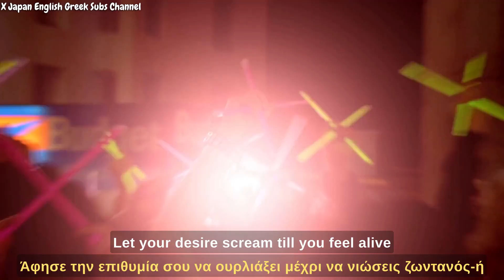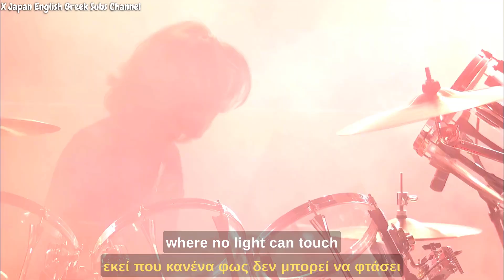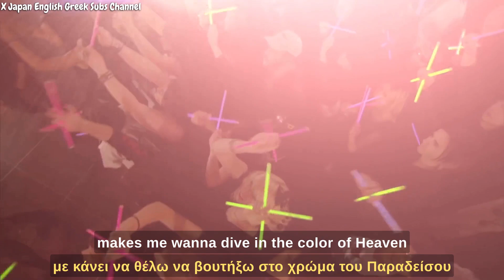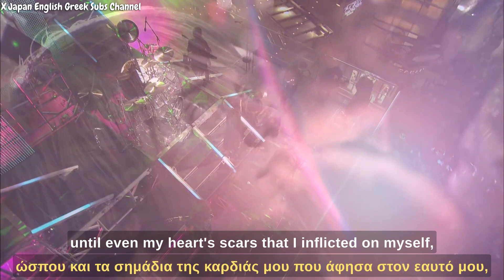X Japan - Jade (MV) [FHD] - English, Greek Subtitles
X Japan Jade Music Video with English, Greek Subtitles

X Japan Jade Music Video με Αγγλικούς, Ελληνικούς Υπότιτλους

~ We are X ~

COPYRIGHT NOTE: Even though it is not a valid reason, I would like to make it clear that this video is not intended to monetize or even promote this channel. The translation and sync was make from me a fan from Greece, to propagate the meaning of the lyrics beyond the limits of the language of my favourite band X Japan.